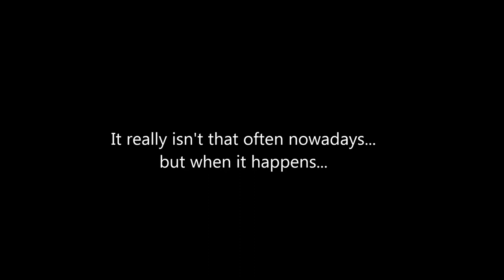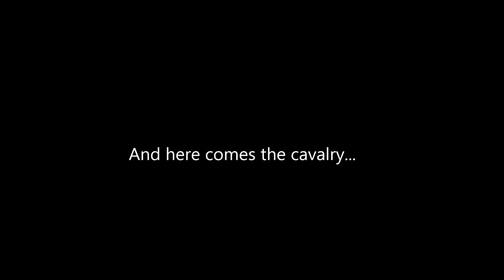Drone Crash!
People often ask how often we crash our drones. It really isn't that often nowadays. But when it happens, a crash is caused by human error 99% of the time. During our trip to Panama, we had two crashes because we set 'receiver failsafe' to 'Fly-By-Wire' (FBW) by mistake. As soon as the drone flew out of radio range, the autopilot switched out of 'Auto-mission' mode into 'FBW' mode. This video clip shows the last few seconds of a truly unmanned and mission-less drone as it drifted over Barro Colorado Island and into the Panama Canal. No drone was harmed in the making of this video. It was safely retrieved and had only water damage to the autopilot and some electronics.